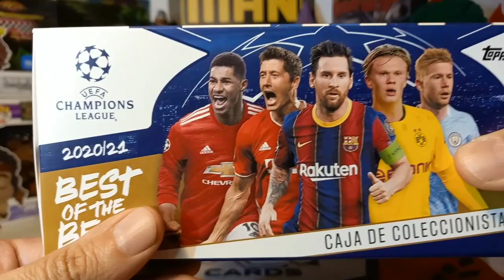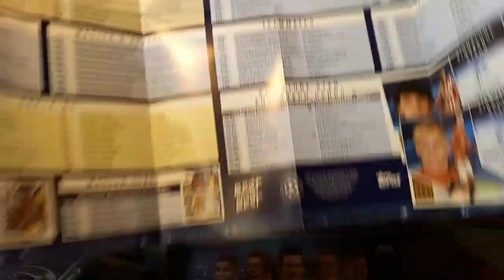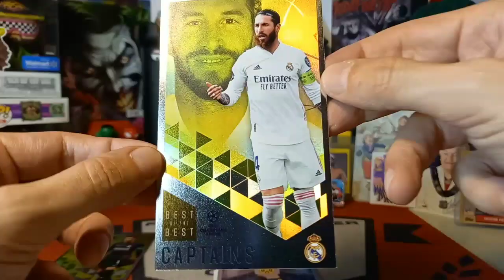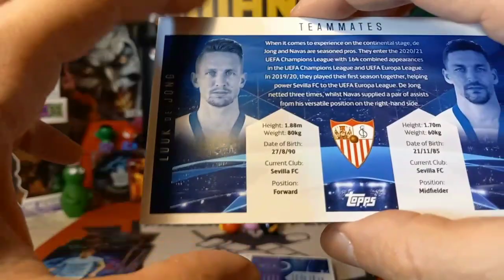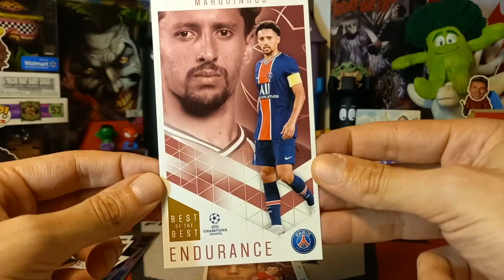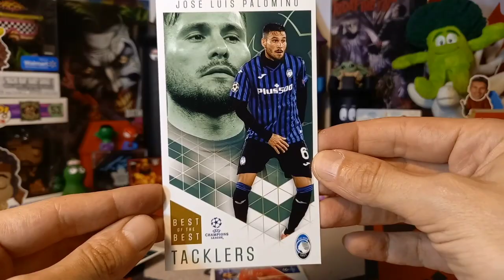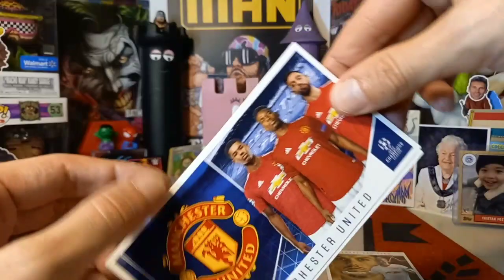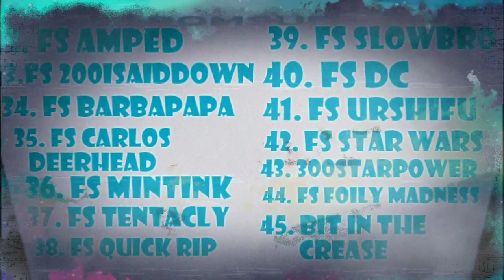Video #433: 2020-21 UEFA Champions League Best of The Best Mega Tin + Loose Pack!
In this episode we open up an exciting limited Mega Tin of an awesome Product, 2020-21 UEFA Champions League Best of the Best as well as a Loose pack of the same product! These cards are bigger and quite beautiful, I hope you enjoy!

Please check out today's shoutouts!

*NEW DUTY RULES AND REGULATIONS:

1. Please note that you are now allowed to send a maximum of $45 to the EU and that includes shipping costs.

2. Please make sure that it is obvious that it is a GIFT and it is recommended that you write that somewhere on the package apart from the values form as sometimes just being written on the form is not clear enough somehow.

3. Any purchases from European websites may not have the new duties incorporated into the price and you may get fees. This holds true for even small purchases.

4. If it is normal letter mail where no values form has to be filled out,it is not a problem and you should be in the clear.

For American Residents:

For Canadian Residents:

For European Residents:

Link for Volume 2, European Residents:

Link for Volume 2, US Residents:

Link for Volume 2, Canadian Residents:

Link for Volume 3, European residents:

Link for Volume 3, U.S Residents:

Link for Volume 3, Canadian Residents: